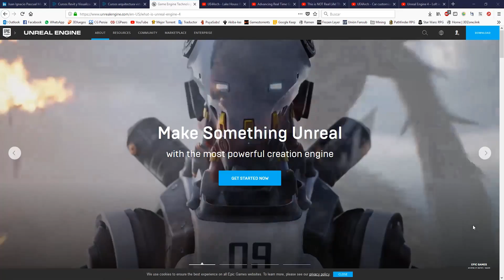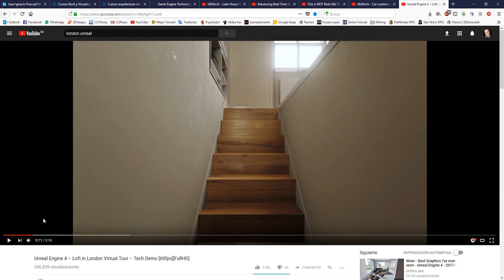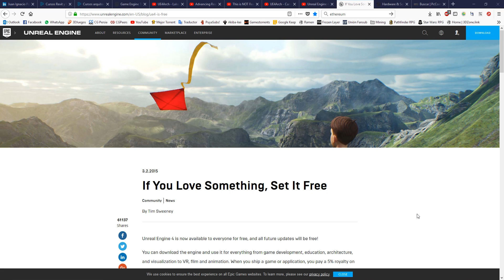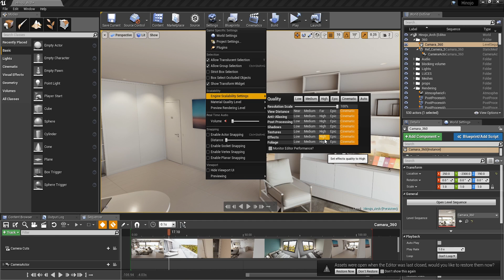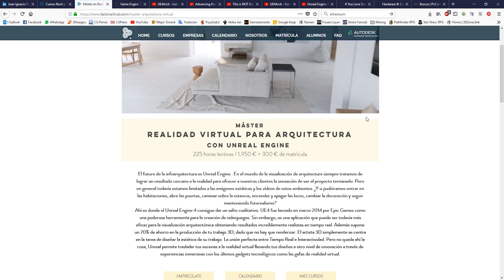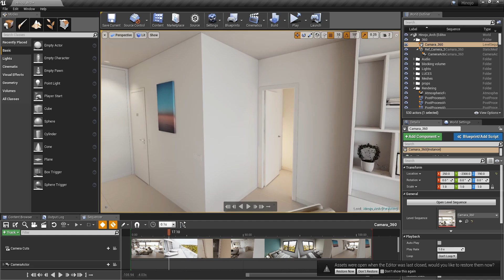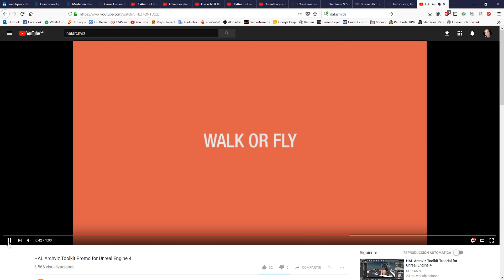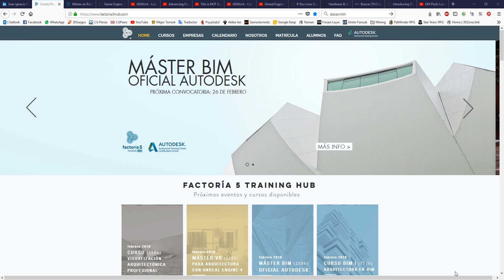Introducción a Unreal Engine para arquitectura | Masterclass | The Factory School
Masterclass ofrecida por el profesor Juan Ignacio "Jota" Pascual, director del Máster de Realidad Virtual con Unreal Engine, en The Factory School.